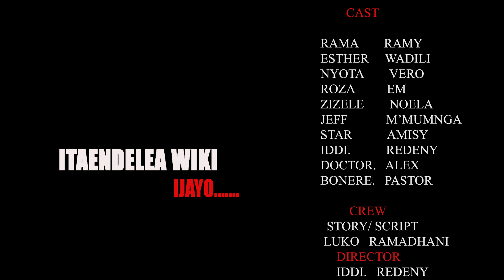NDOA YANGU Sreires Episode 2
STORY/SCRIPT
Luko Ramadhani

                               CAST

                      RAMA        RAMY
                      ESTHER     WADILI
                      NYOTA        VERO
                      ROZA          EM
                      ZIZELE        NOELA
                      JEFF            M’MUMNGA
                      STAR           AMISY
                      IDDI.           REDENY
                      DOCTOR.   ALEX
                      BONERE.   PASTOR

                               CREW
                        STORY/ SCRIPT
                       LUKO   RAMADHANI
                           DIRECTOR
                           IDDI.   REDENY
                  LOCATION MANAGER
                              LUKO FILMS
                         PRODUCERS
                             LUKO FILMS

                           EDITOR
                              DEBLO
                      FINAL EDITOR
            GLOBAL.FILMS PRODUCTION
                          SOUND
                            DEBLO
                          LIGHT 💡
                             LUKO
                          MAKEUP 💄
                           TOSHA ALEX